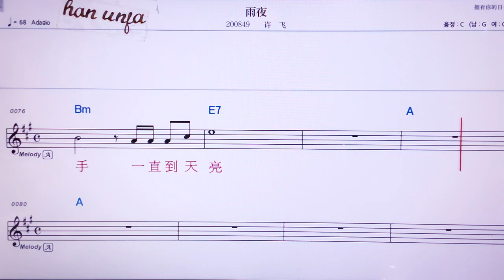💖위예/쉬웨이 👍MR,노래방, 악보, 코드,Karaoke With Sheet Music